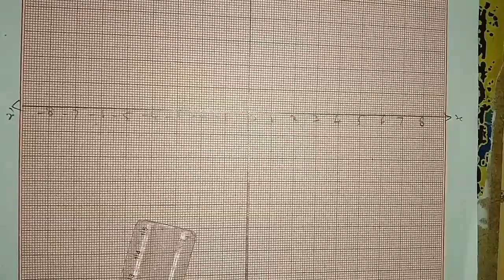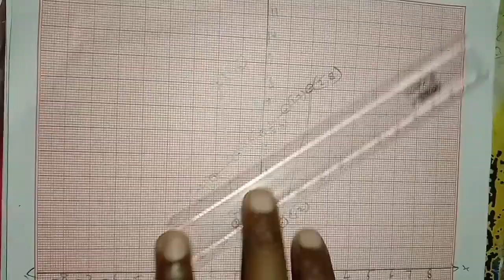|TN syllabus 10th Maths| Graph |Example 3.52|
Tamilnadu syllabus 10th Maths. Graph. Example 3.52.